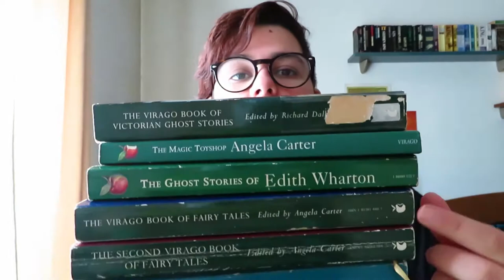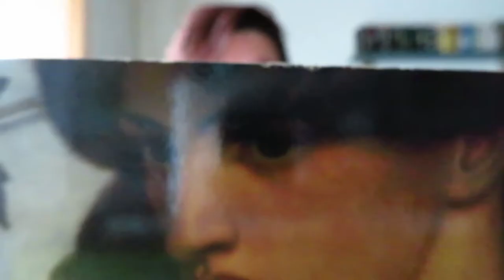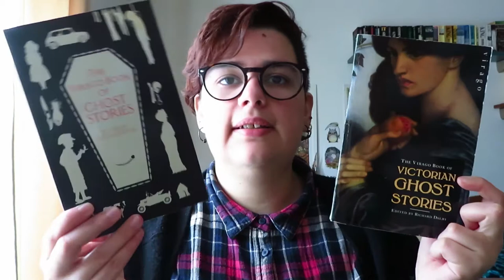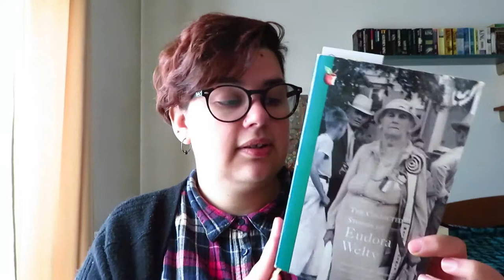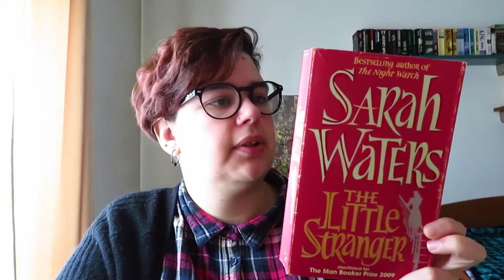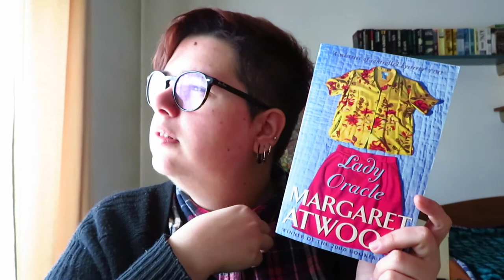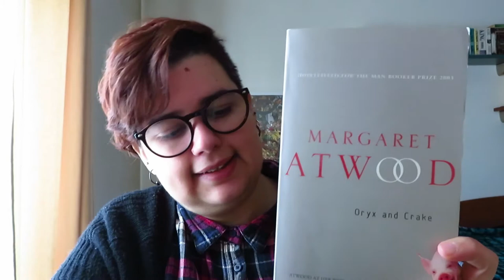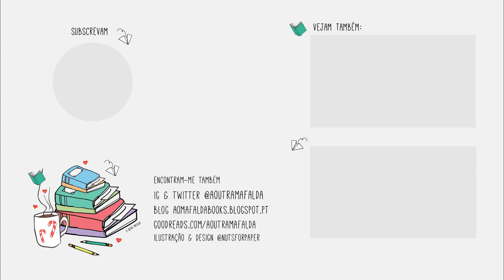Todos os livros da Virago